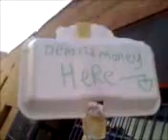daniel is a robot on sundays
daniel walks around with a robot head i made from a box and a bike helmet glass.

tucson, Arizona shot in the dark cafe

Sent from my Helio Ocean